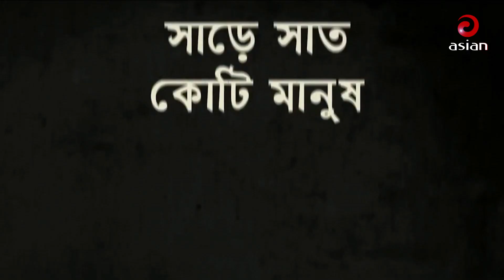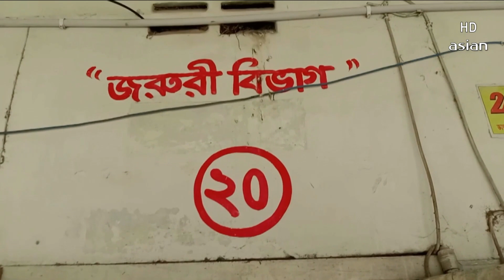Daily News Bulletin | 8:30 AM | 17 March 2024 | Asian News